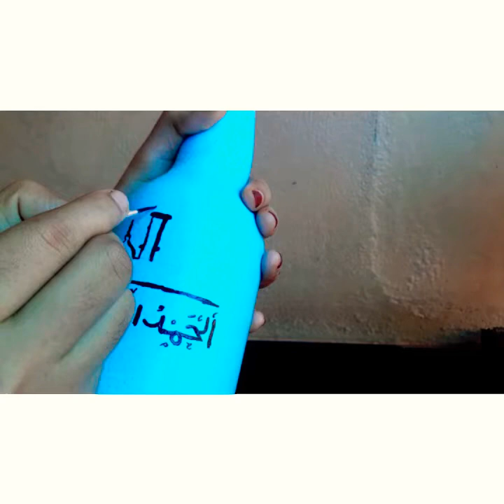Bottle painting ♡ mosque ♡ mosque bottle art ♡ easy bottle painting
Materials;
 Bottle
Bresh,sponge
Fabric colors (white,sky blue,black)